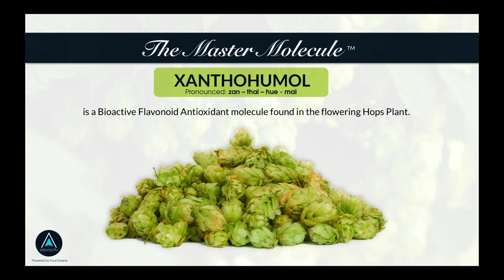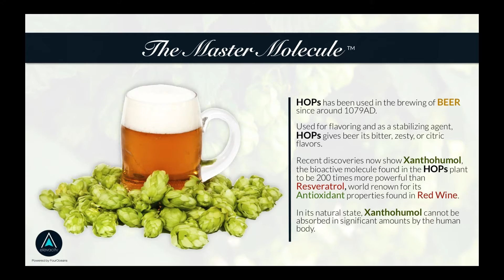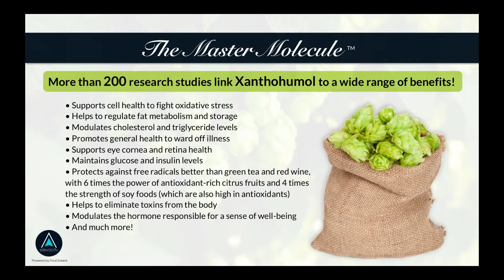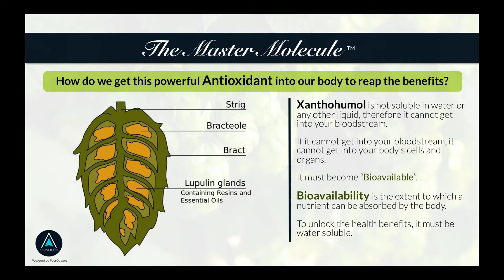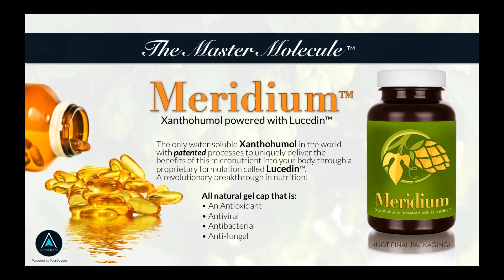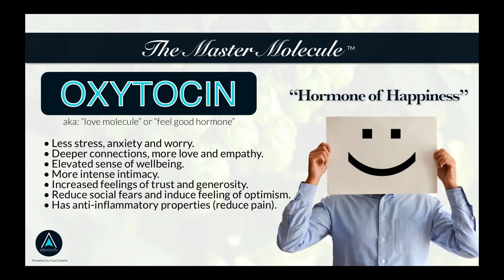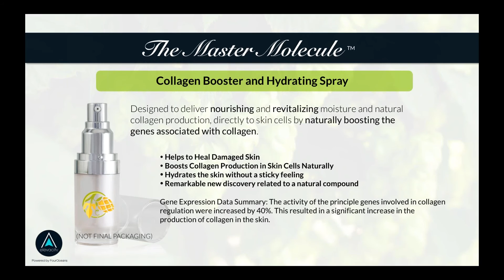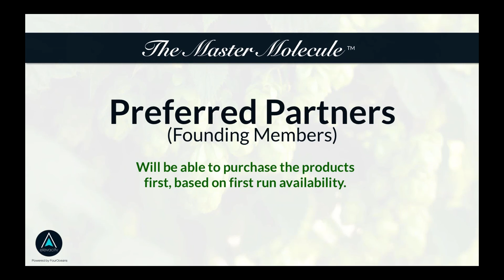Elevacity Hops Revolution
Introducing Xanthohumol aka "The Master Molecule". Elevacity has World Wide distribution rights in all industries for the only bio available source of this miracle of nature in the World. Derived from the female flowering hops plant, there are hundreds of published studies on the health benefits. One of the most interesting aspects of this molecule is that it's the only known natural substance that will immediately cause your body to produce the hormone "oxytocin." Skeptical? and type in xanthohumol and prepare to be overwhelmed with what may very well be the most amazing nutritional discovery in the last 30 years.